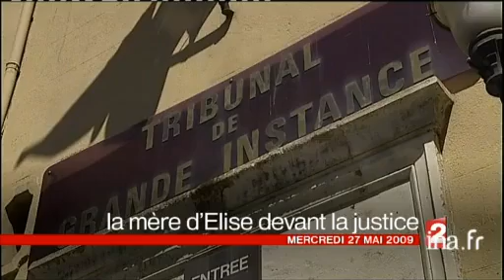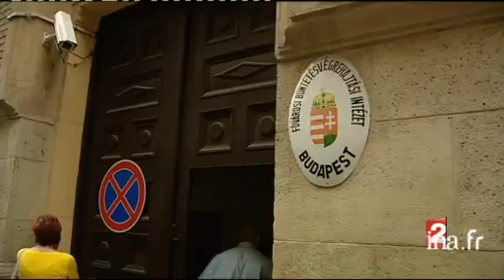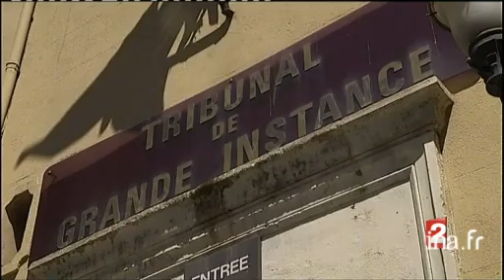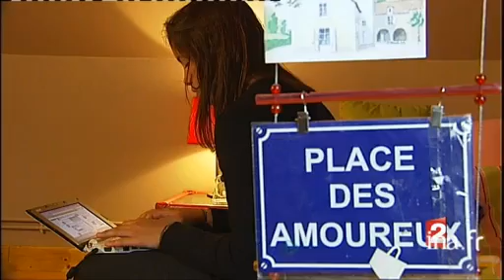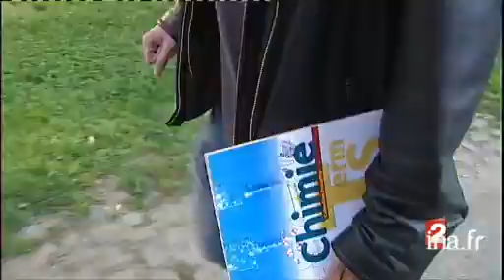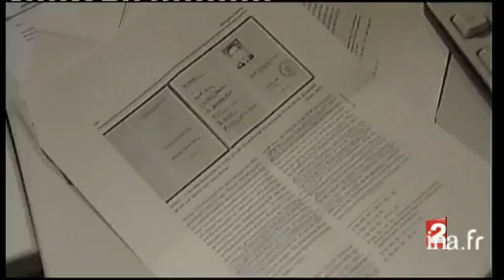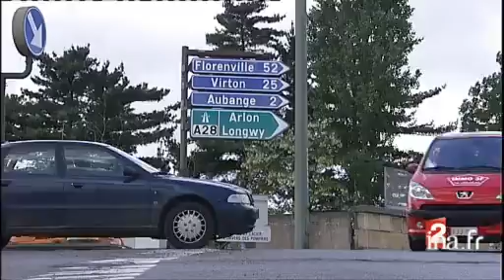20 heures : [émission du 27 mai 2009]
27 mai 2009
1. [Plateau début]à 19:58:33:00 - 00:01:14:002. [Les retrouvailles de Ségolène Royal et de Martine Aubry]à 20:00:07:00 - 00:00:50:00Reportage. Au Parti socialiste, Martine AUBRY et Ségolène ROYAL se sont affichées unies aujourd'hui lors d'un meeting national près de Nantes. Les militants se disent satisfaits de cette réconciliation.Commentaire sur images factuelles entrecoupé des interviews de plusieurs militants du Parti socialiste.3. [Plateau lancement : Martine Aubry en campagne pour les élections européennes]à 20:00:56:00 - 00:00:21:004. [Martine Aubry en campagne pour les élections européennes]à 20:01:17:00 - 00:01:33:00Reportage. Martine AUBRY, nouvelle Première secrétaire du Parti socialiste est actuellement en campagne pour les élections européennes. Malgré les difficultés rencontrées par son parti, elle poursuit son travail et reste très attentive aux sondages. Elle s'est aujourd'hui éloignée de son prédecesseur François HOLLANDE et s'est rapprochée de Laurent FABIUS.Commentaire sur images factuelles entrecoupé de l'interview de Martine AUBRY, Première secrétaire du Parti socialiste.5. [Plateau duplex : Jeff Wittenberg en direct de Rezé]à 20:02:50:00 - 00:00:57:00Interview de Jeff WITTENBERG en duplex de Rezé ou se tient un meeting du Parti socialiste. Selon lui, les retrouvailles entre Martine AUBRY et Ségolène ROYAL ont été bien préparées et semblables à une opération de communication. Les journalistes n'ont pas pu rencontrer les deux femmes à l'extérieur du meeting.Les propos du journaliste sont illustrés par des images factuelles.6. [Retour de la mère d'Elise en France]à 20:04:22:00 - 00:01:23:00Reportage. La mère d'Elise est arrivée aujourd'hui en France. Dès son arrivée, elle a été conduiet chez le juge d'instruction à Aix-en-Provence. Retour sur l'histoire de cet enfant qui a déjà été enlevé plusieurs fois par son père et par sa mère. Le père d'Elise espère pouvoir trouver un équilibre pour le bien de l'enfant.Commentaire sur images factuelles et images d'archives entrecoupé des interviews de Maitre Grégoire RINCOURT, Avocat de la mère d'Elise et de Jean-Michel ANDRE, père d'Elise.7. [Plateau lancement : verdict dans le procès des époux Tibéri]à 20:05:43:00 - 00:00:22:008. [Verdict dans le procès des époux Tibéri]à 20:06:05:00 - 00:01:41:00Reportage. Le verdict a été rendu dans le procès des faux électeurs du 5ème arrondissement de Paris. Xavière et Jean TIBERI ont tous les deux été condamnés. Retour sur les faits qui leurs sont reprochés. Jean TIBERI compte faire appel de cette décision.Commentaire sur images factuelles et images d'archives entrecoupé des interviews de Lyne COHEN-SOLAL, Adjointe à la mairie de Paris, de Maître William BOURDON, avocat de la ville de Paris et de Maître Thierry HERZOG, avocat de Jean TIBERI.9. [Plateau brève : un élève de 12 ans menace sa professeur avec un couteau]à 20:07:42:00 - 00:00:15:00Brève en images. Hier matin, près de Lyon, un élève de 6ème a été interpellé après avoir menacé sa professeur en plein cours avec un couteau.Commentaire sur images factuelles.10. [Plateau brève : réunion de Xavier Darcos sur la sécurité dans les écoles]à 20:08:01:00 - 00:00:21:00Brève en images. Le ministre de l'Education Nationale Xavier Darcos a réuni au ministère les différents intervenants de l'enseignement secondaire pour évoquer les mesures à mettre en place afin de limiter les agressions dans les écoles.Commentaire sur images factuelles.11. [Les mesures de sécurité contre la violence dans les collèges]à 20:08:30:00 - 00:02:10:00Reportage. Rencontre avec le principal d'un collège près de Strasbourg. Tous les matins, il contrôle l'entrée des élèves dans l'établissement. Malgré quelques incidents, il n'est pas nécessaire de mettre en place des mesures de sécurité supplémentaires selon lui. Rencontre avec le principal d'un collège de région parisienne. Ici, on retrouve souvent des armes et l'installation d'un portique de sécurité pourrait être une bonne chose.Commentaire sur images factuelles entrecoupé des interviews de Waldemar IDZAK, Principal du collège François Truffault, de Jean MONTALI, Principal de collège et d'un collégien.12. [Plateau lancement : les décrocheurs]à 20:10:28:23 - 00:00:33:0213. [les décrocheurs]à 20:11:02:00 - 00:03:43:00Reportage. Rencontre avec Daphnée, 17 ans, qui a quitté le système scolaire en quatrième. Aujourd'hui elle regrette ce choix et compte reprendre ses études. Rencontre avec deux adolescentes qui ont connu le même parcours que Daphnée mais qui ont aujourd'hui réintégré le système scolaire grâce au CLEPT(Collège et Lycée Elitaire Pour tous).